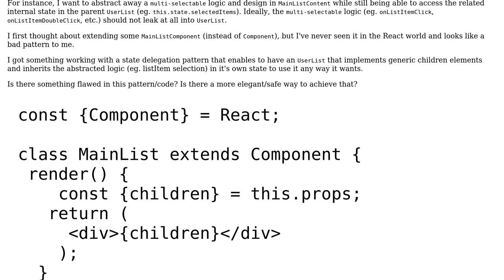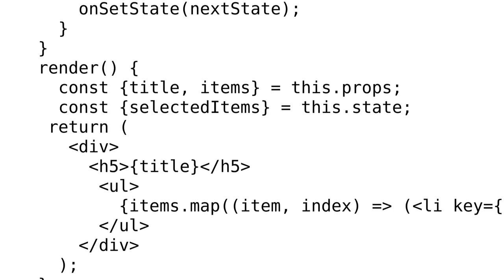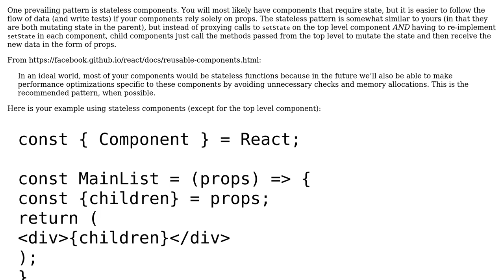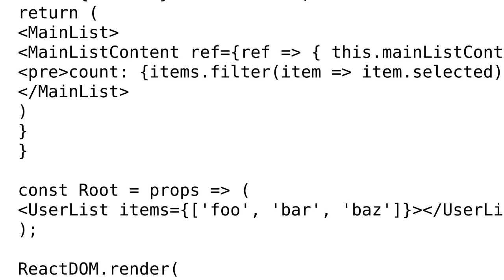Code Review: Component state delegation with React (2 Solutions!!)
Code Review: Component state delegation with React

With thanks & praise to God, and with thanks to the many people who have made this project possible! | Content (except music & images) licensed under CC BY-SA | Music | Images & others | With thanks to user Rob M. user Olivier user 200_success and the Stack Exchange Network Trademarks are property of their respective owners. You are responsible for your own actions.